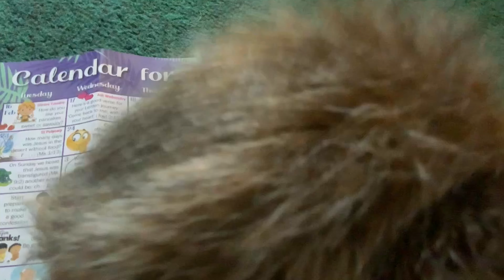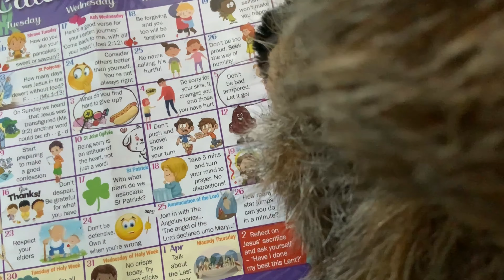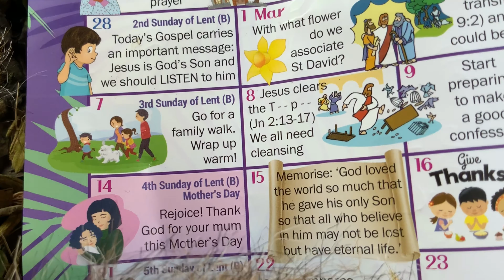Children’s Liturgy for 3rd Sunday of Lent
We hear in the Gospel that Jesus drove out the moneymakers from the Temple, which should be a house of prayer, not for making money. Lent is a time for getting our lives in order. This can be a challenge at times so it is important that we support each other in our efforts to prepare for Easter. The Gospel is told using images from freebibleimages.org and the song used is ‘Create in me a clean heart O God’ written by Terry Tolbert and sung by Acapello Band